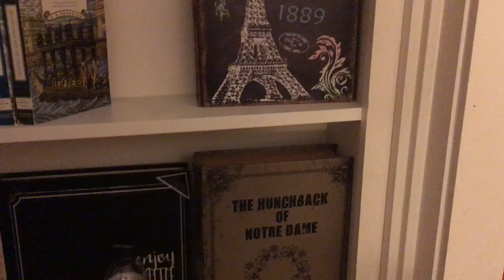Torturing a cock roach to obtain terrorist information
Blue dude and my hopefully not imaginary friend caused by my schizophrenia torture a cock roach which is part of the “taliban antifa” or something (he’s a normal cock roach with a made up back story. It’s fake, dummys!)